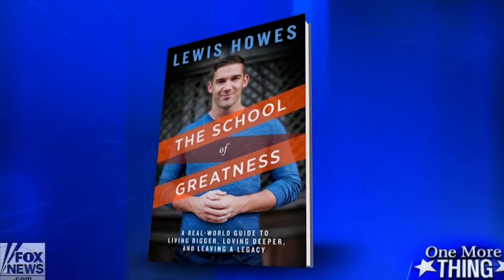Marriage Secrets from a Divorce Lawyer with James Sexton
Marriage is something that is so important to people. In fact, you probably thought about what your wedding would be like as a child.
When people go into a marriage they think so much about their venue, their cake, their guest list — but they never really think about what they are signing up for. Marriage is, legally, one of the most important things you can do. You are signing away half of your life. And there’s nothing wrong with that – if it’s the right person.

On this episode of The School of Greatness, I brought on someone who knows so much about people being with the wrong person and how to set yourself up for a great marriage: NYC divorce attorney James Sexton.

Lewis Howes' New Book -
The Mask of Masculinity